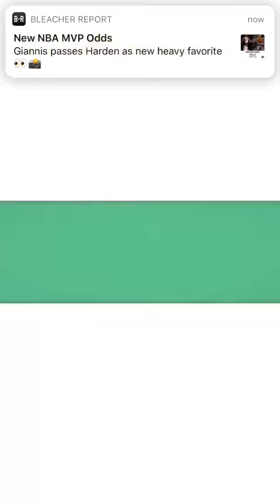SupraSayian Summons for Super Saiyan Gogeta in Dragon Ball Dokkan Battle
First summoning video on YouTube. Send me that energy DBZ Fam! DBZ DBS Dokkan DokkanBattle Can we get Gogeta??? RNGesus lessss go!